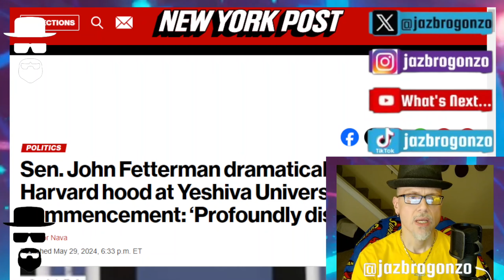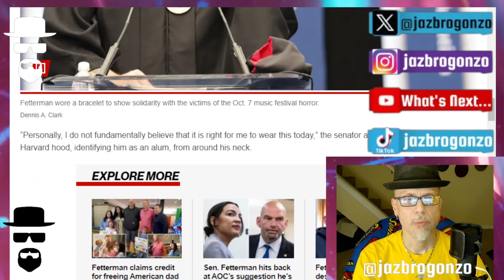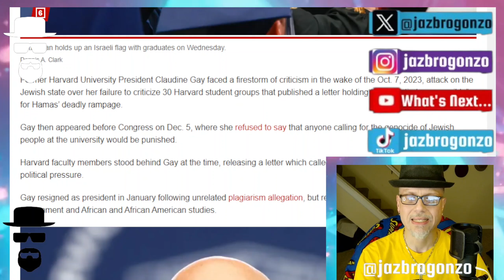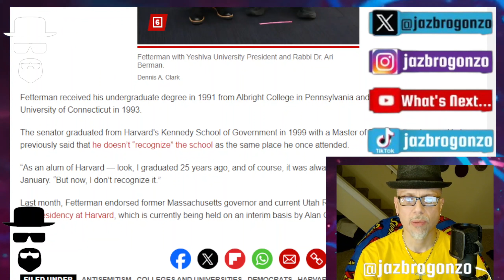FETTERMAN GOES BASED AT HARVARD...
"Sen. John Fetterman (D-PA) publicly ditched his Harvard University graduation hood on Wednesday during his address at the commencement of Yeshiva University, a religious Jewish college in New York & TRASHES his Alma Mater due to their Anti-Semitism..."